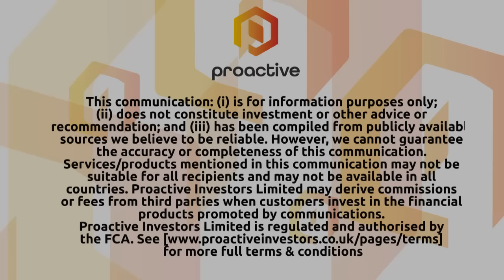Mines & Money: Partners In Performance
Keith Russell, director at Partners in Performance, joins Katie at the exhibition centre at the Mines and Money conference in London.

Partners in Performance is a management consulting firm that works with the mining industry.

It originally started with operations performance, but now provides consulting on a host of different areas.